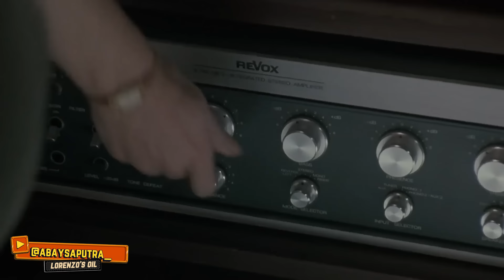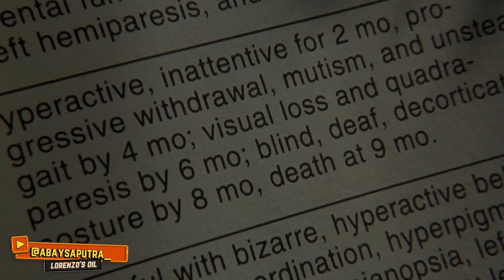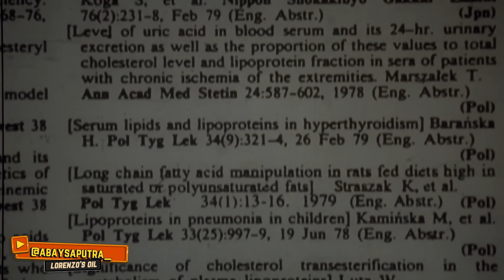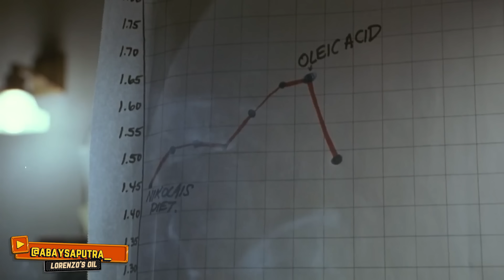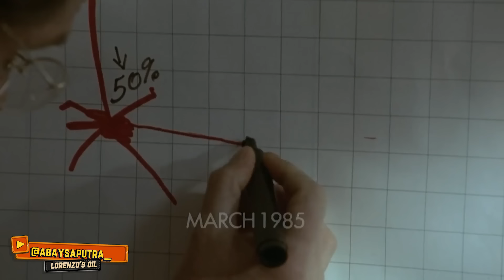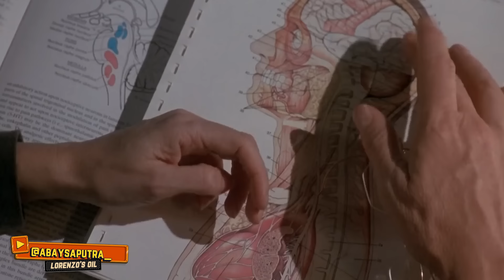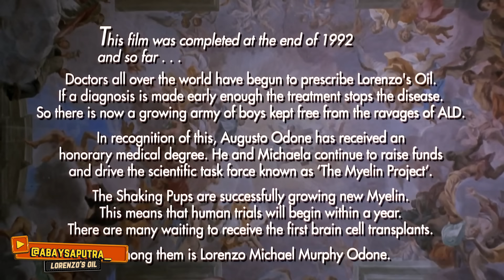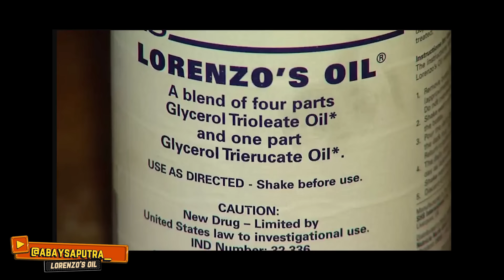DOKTER ANGKAT TANGAN, ORANGTUA INI BUAT OBAT SENDIRI SAMPAI DOKTER GELENG-GELENG KEPALA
Silahkan komen untuk memberikan kritik dan saran terkait cara bercerita, pilihan film, cuplikan yang gak mendidik dan sebagainya.

Judul film ada di watermark sepanjang video.

cek juga alur cerita film kisah nyata seru lainnya di bawah ini 👇👇👇